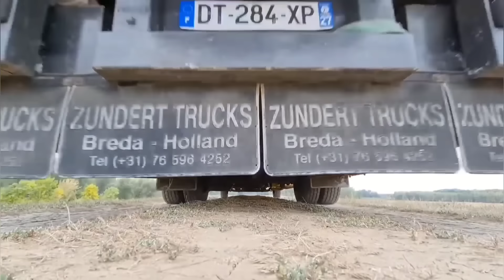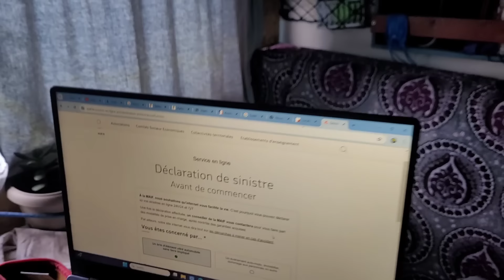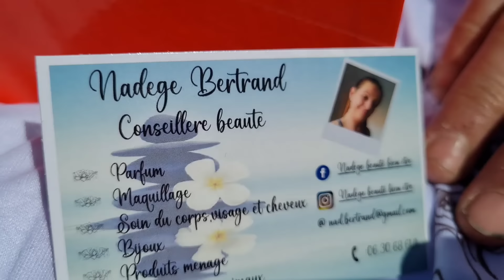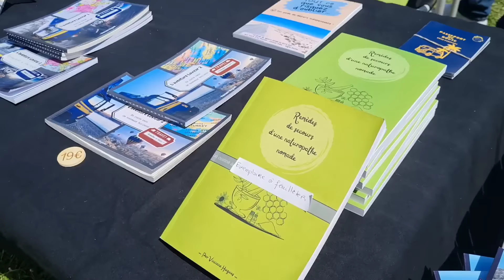#399 Mini tornade sur la nomaderie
La Nomaderie commence mais il y a un truc qu'on avait absolument pas prévu...!

- Notre livre "L'aventure Lovicar 1"

Activités Vinciane

Le code LOVICAR15 te donne -15% sur tout le site (hors FDP). Les FDP sont offerts dès 50€ d'achat pour la France métropolitaine.